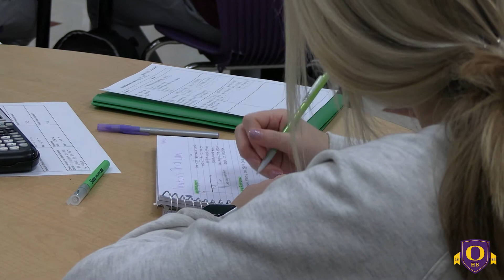OHS Accountability Video 2022